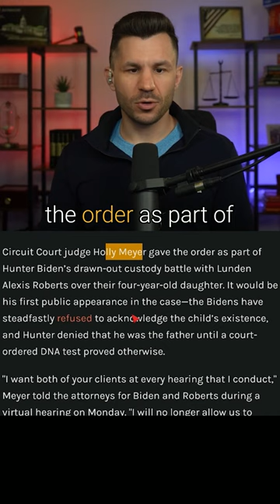Hunter MUST Appear in Court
Hunter Biden ordered to to appear in Arkansas court to address questions about the laptop.